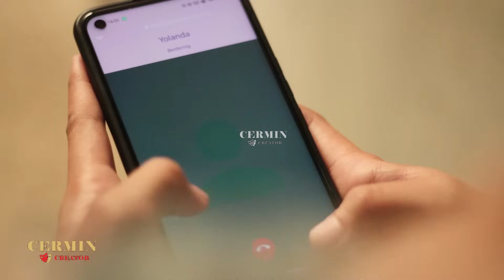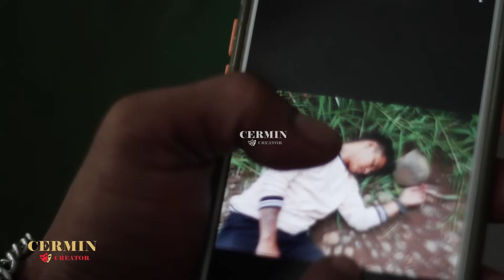S4K!T H4T! YANG T3RB4Y4R - FILM PENDEK